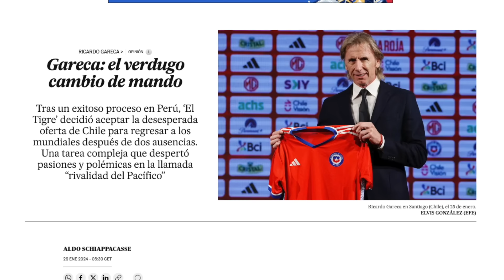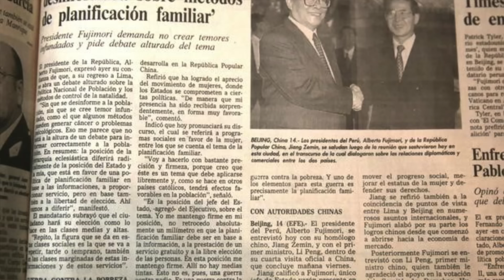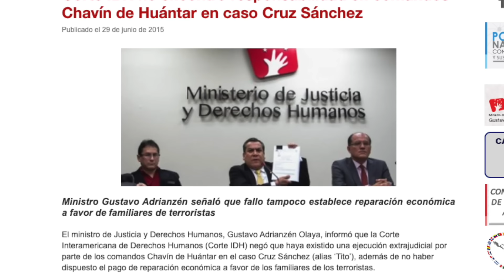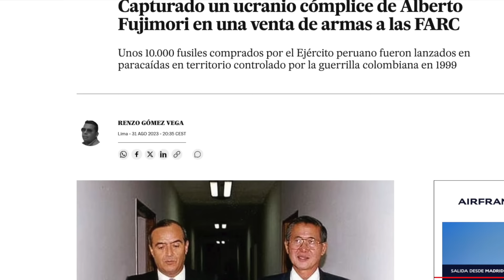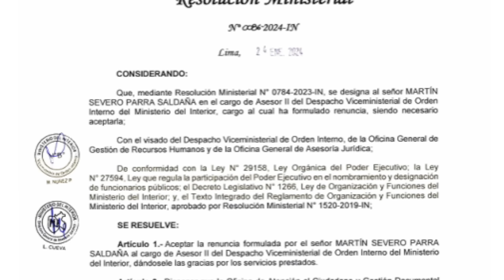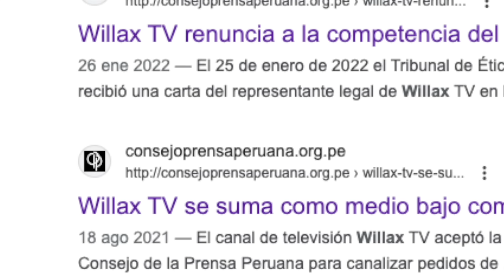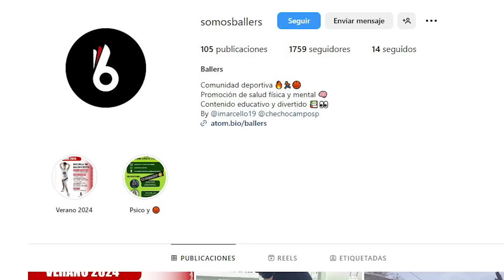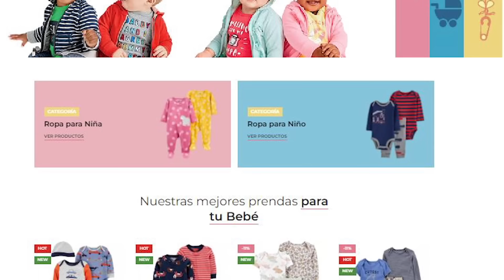¡Conflicto en Machu Picchu! Varados, heridos y desinformados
Desde Panamericana TV hasta el tráfico de armas para las FARC, Chile alista otros OCHO nuevos casos contra Fujimori que podrían devolverlo a prisión.

MIENTRAS TANTO: ¡Estalla el conflicto en Machu Picchu! El saldo: pasajeros varados, manifestantes heridos y desinformación. ADEMÁS: Ola de renuncias en el ministerio del Interior.

Y... Desde accesorios para bebé hasta márketing para tu emprendimiento, no te pierdas los DESCUENTOS que tenemos para ti.